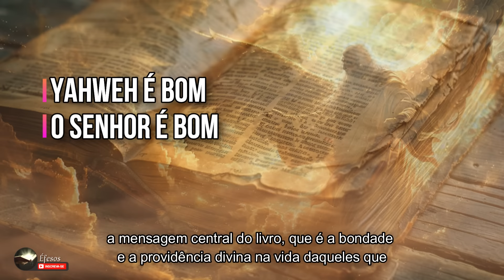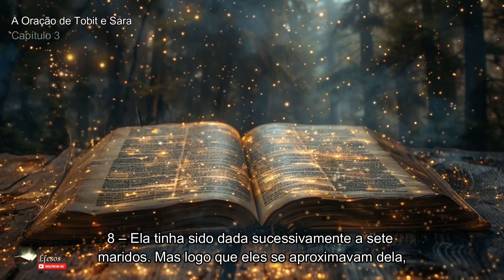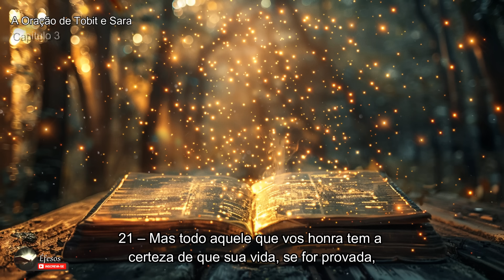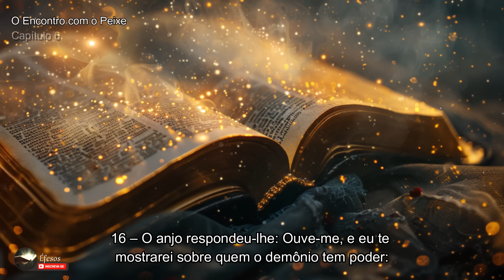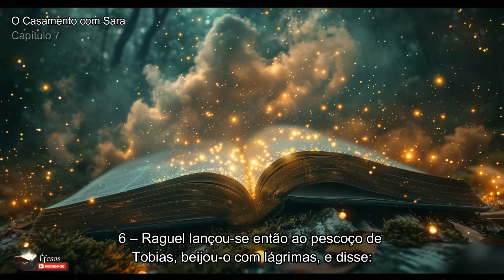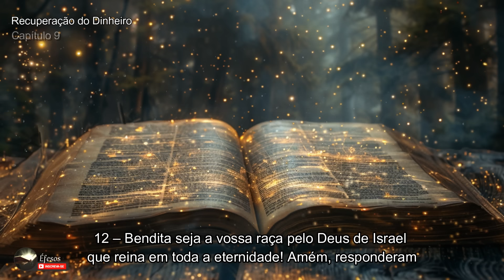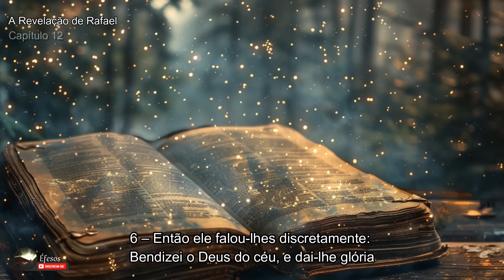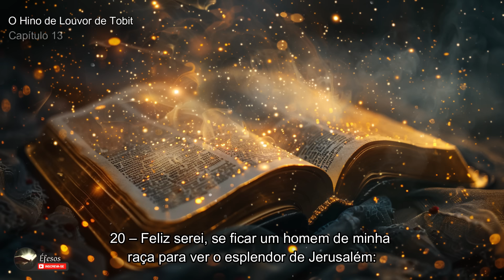TOBIAS / Bíblia falada - ANTIGO TESTAMENTO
Neste vídeo, exploramos o Livro de Tobias, uma narrativa fascinante do Antigo Testamento que destaca temas de fé, piedade e intervenção divina. Acompanhe a história de Tobit e seu filho Tobias enquanto enfrentam provações no exílio assírio e experimentam milagres incríveis através do arcanjo Rafael. A devoção e as boas obras de Tobit, mesmo em meio à adversidade, a cura milagrosa da cegueira de Tobit por seu filho Tobias, a orientação e proteção do arcanjo Rafael durante a jornada de Tobias, a importância dos conselhos paternos e da fidelidade às tradições familiares, e a confiança na ajuda e na justiça de Deus diante das dificuldades são temas centrais desta obra inspiradora.

00:00:00 Introdução
00:03:16 Exílio e Piedade de Tobit
00:07:03 Cegueira de Tobit 2
00:10:32 Oração de Tobit e Sara 3
00:14:28 Instruções de Tobit a Tobias 4
00:17:47 Jornada de Tobias e Rafael 5
00:21:54  Encontro com o Peixe 6
00:25:28 Casamento com Sara 7
00:28:29 Oração e a Libertação de Sara 8
00:32:12 Recuperação do Dinheiro 9
00:34:14 Retorno para Casa 10
00:36:53 Cura de Tobit 11
00:40:16 A Revelação do Arcanjo Rafael 12
00:43:39 Hino de Louvor de Tobit 13
00:46:49 Último Testamento de Tobit 14

Éfesos Tobias Narrado
Éfesos Tobias Falado
Canal Efesos
Versão da Bíblia em Áudio Exclusiva no Youtube!
Agradeço ao Espírito Santo Defensor/Libertador e ao GOJSDM

Livro de Tobias, Antigo Testamento, fé, piedade, milagres, cura da cegueira, anjo Rafael, exílio assírio, intervenção divina, Tobias e Tobit, religião, Bíblia.